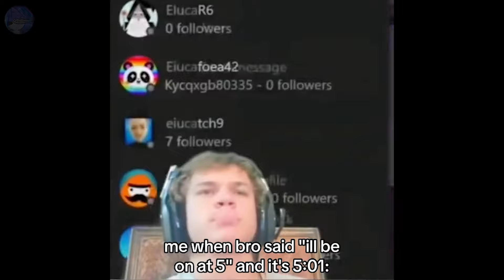low quality gaming memes v40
follow for more low quality gaming memes